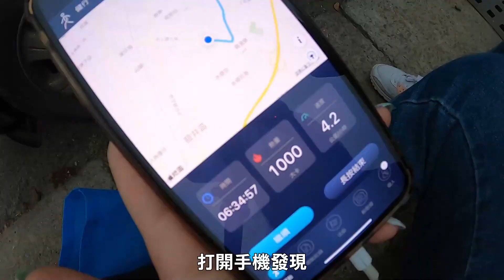【2021大甲媽祖繞境 #2】大甲媽祖繞境走起！ | 大甲橋→大肚萬興宮 | 沿途廟宇誠心參拜 feat. Ryan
大家好我們是老蕭&馬琳
2021歲次辛丑年大甲媽祖繞境
終於在4/9晚上11點5分起駕啦！
2020是我們艱辛的一年
人與人之間的付出
造就出無比的人情味
也許下了一個在2021年
與大甲媽祖的承諾

今年由於疫情在世界各地持續蔓延
疫情衝擊之下大家出不了國
許多人更紛紛回到相較安全的台灣
也讓今年的大甲媽祖盛況空前
就讓我們來看看盛況吧！

00:19 2021大甲媽祖繞境 #2 - 離開大甲橋向前走
01:02 2021大甲媽祖繞境 #2 - 抵達第一間廟宇－清水慈雲宮
02:00 2021大甲媽祖繞境 #2 - 餓到不行點心站吃吃吃
02:22 2021大甲媽祖繞境 #2 - 抵達第二間廟宇－無極鎮安宮
03:18 2021大甲媽祖繞境 #2 - 抵達第三間廟宇－清水朝興宮
03:47 2021大甲媽祖繞境 #2 - 三光佛具店
04:18 2021大甲媽祖繞境 #2 - 抵達第四間廟宇－鹿寮福德宮
04:49 2021大甲媽祖繞境 #2 - 抵達第五間廟宇－沙鹿保安宮
06:05 2021大甲媽祖繞境 #2 - 抵達第六間廟宇－沙鹿玉皇殿
07:08 2021大甲媽祖繞境 #2 - 沙鹿大上坡
07:42 2021大甲媽祖繞境 #2 - 抵達第七間廟宇－東晉福亨宮
08:33 2021大甲媽祖繞境 #2 - 抵達第八間廟宇－沙鹿青山宮
10:11 2021大甲媽祖繞境 #2 - 開外掛前往大肚萬興宮

我們近期的影片：

【2021大甲媽祖繞境 #1】許下一個與大甲媽的承諾 | 辛丑年大甲媽祖繞境正式開跑 | 百萬煙火不容錯過 feat. Ryan

【2020大甲媽祖繞境 #6】大甲媽祖回鑾清水→大甲鎮瀾宮下 | 從香客角度看陣頭 | 大甲陣頭一次看個夠

【2020大甲媽祖繞境 #5】大甲媽祖回鑾清水→大甲鎮瀾宮 | 原來這就是獻香大典 | 天氣熱到快昏倒 feat. Ryan

我推薦的影片：

愛與承諾 大甲媽遶境齊步走《台灣大代誌》20210404

【大甲媽祖遶境】大甲女神起走，媽祖遶境不錯過！｜民俗大廟埕 ep.191 寶島神很大Online

【小貝 X 大甲媽祖】外國人瘋媽祖！加拿大朋友首次體驗遶境，感動到哭！// 2021 Dajia Mazu Pilgrimage

【2021大甲媽繞境Vlog】EP1 震撼的起駕夜!!第一晚就想放棄!!那不能說出口的累.

2021年大媽祖邊境！日本姑娘小百合，組長！!! /台灣最大的節日！2021歡迎來到媽祖，媽祖！

【2021大甲媽祖遶境起駕: 港仔第一次遶境】